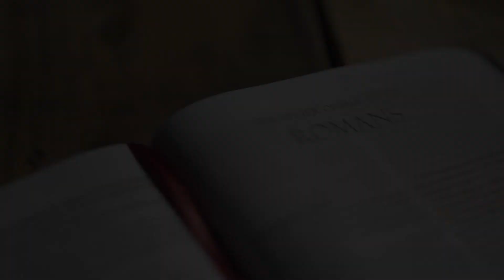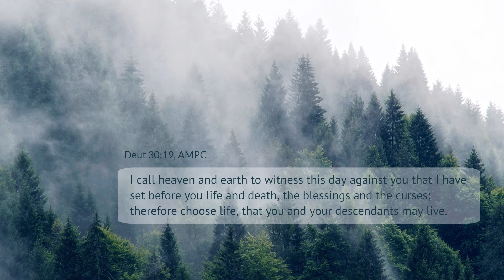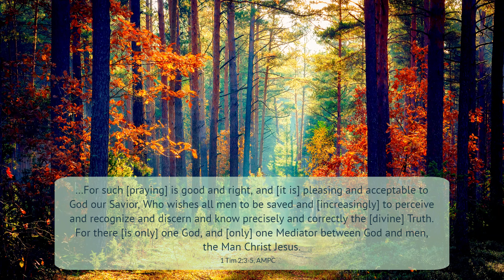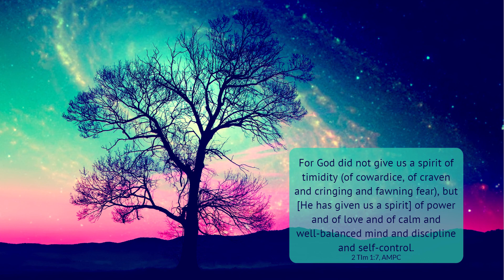Consider God: A Christian Evaluation of Current Events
Consider God in your evaluation of current events. As presumptuous as this is to say, if you were God, wishing all men to be saved, what would you do to get the world’s attention? If you were God, and could see everything, and peer into every spiritual realm, including the pit of hell, seeing souls pouring into it—what would you do to save the masses?

Watch this brief video with Dawn Dyson.